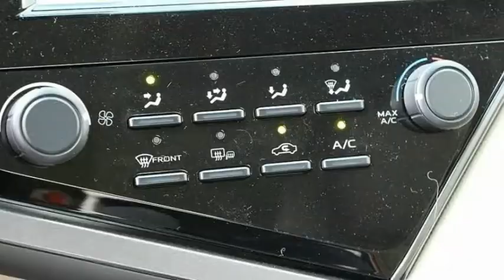2019 Toyota Camry Elk Grove Toyota 122229